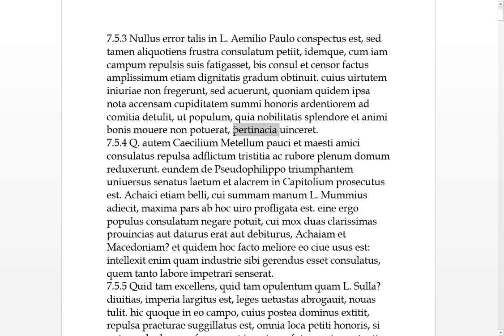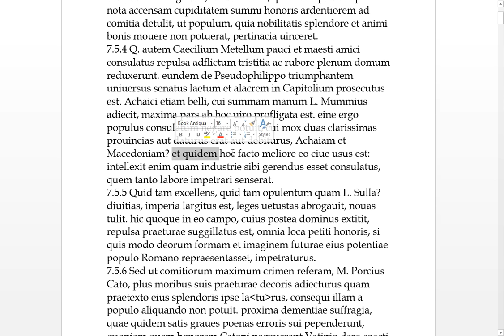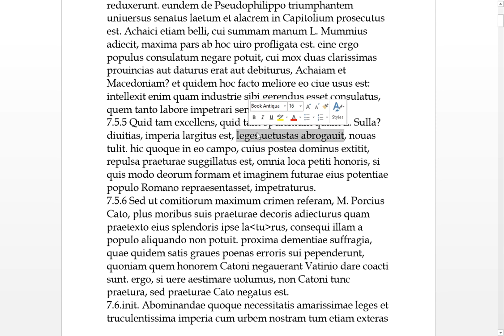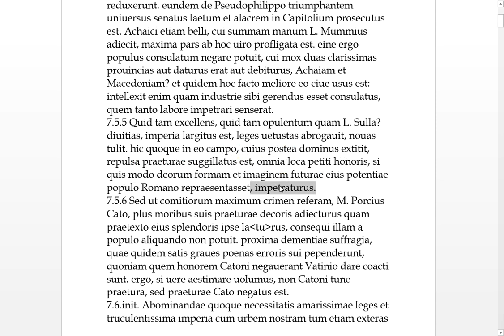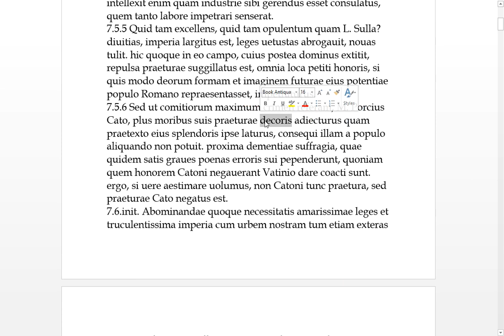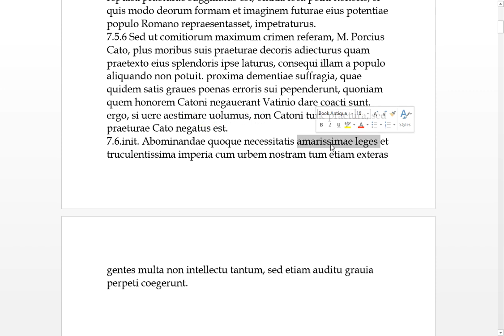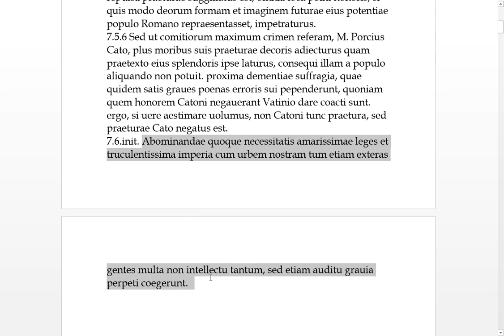Valerius Maximus 7.5.3 ad 6 Latin